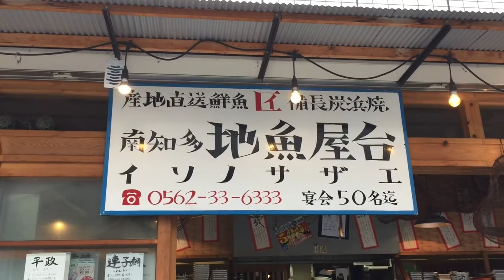イソノサザエさんでお魚を満喫したゴールデンレトリバーのはっち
昨年の夏、屋外にあるテーブル席を見て、店員さんにワンコ連れでいいか確認した所、快く席に案内してくださいました。お通しは、はっちの為に味付けなしのキャベツをすぐに出してくださいます。とても有り難いことなので、迷惑をかけないように、開店時間に行くようにしています。決しておごることなく、はっちと居酒屋を楽しめたらいいなぁと願っています。